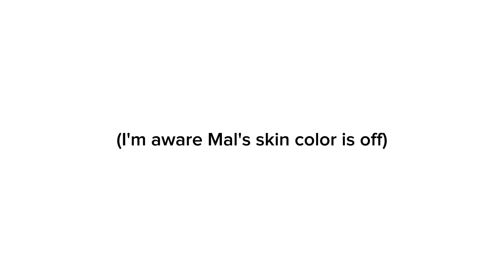{Swearing} Is this Mike right here in this alley? || TDAS || Zoey, Mal, Duncan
YIPPEE TOTAL DRAMA CONTENT
I love this fucking show
help
they are way too silly for their own good ^^
especially Mal
tehe
also I'm aware the audio is kinda messed up as well- I was too lazy to fix it :3
rahhhh
hehehehhehehe
I love Zoey sm :3

Fandom:
Total Drama All Stars

Characters:
Zoey
Mal
Duncan
(Characters don't belong to me)